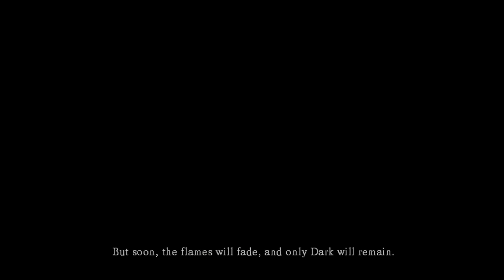Dankness Ensues | Dark Souls Episode 1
Dank :p